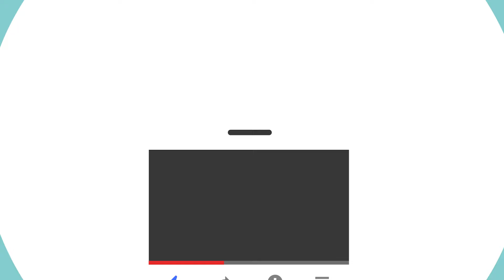항공사에서 승무원 복장 검사까지 했다고?! 진짜로?!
예전에는 항공사에서 승무원 복장검사까지 했었대!!
아니 도대체 왜 그렇게까지 했대?!

전직 코드원 승무원과 전직 객실훈련원 강사 승무원이 모였습니다.
승무원 생활과 비행에 관한 조금 더 특별한 이야기 지금부터 자세히 들어보세요~
승무원을 꿈꾸는 모든 사람에게 다양한 지식과 정보를 제공합니다.

플라잉노트는 매주 금요일에 업로드됩니다!